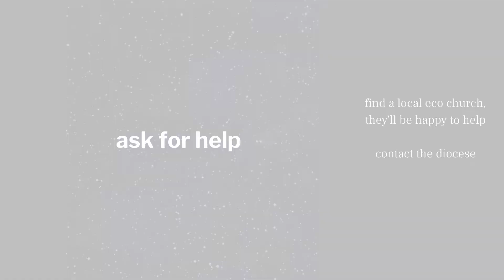Eco Church - a simple guide to getting started